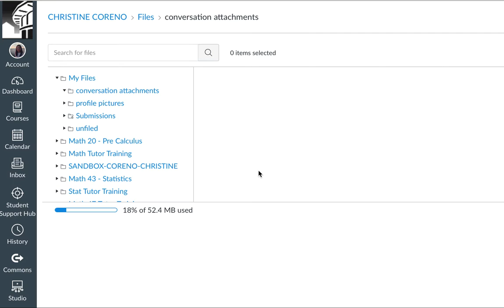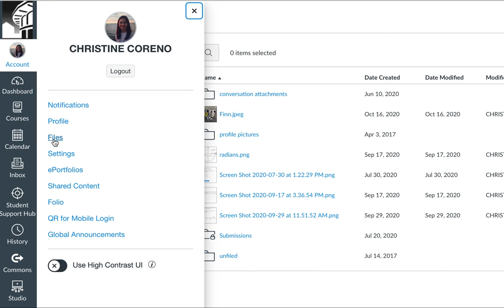How to check space in Canvas.